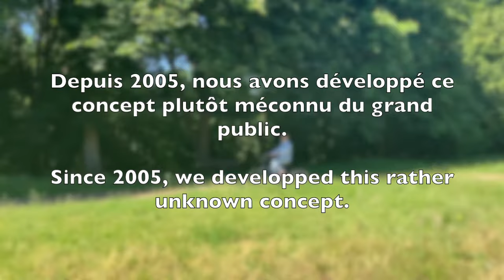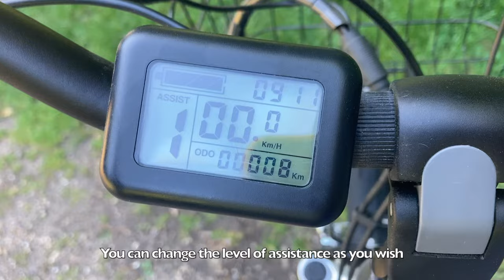Le tricycle électrique CyclO2 COMFORT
Comment démarrer et régler votre tricycle CyclO2?
Une vidéo tutoriel en complément de votre manuel d'utilisation pour faciliter vos premiers tours de pédale, en toute sécurité.